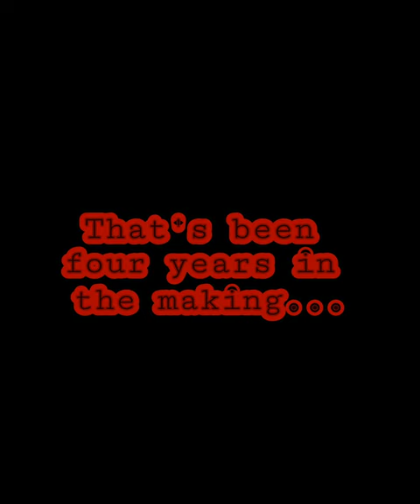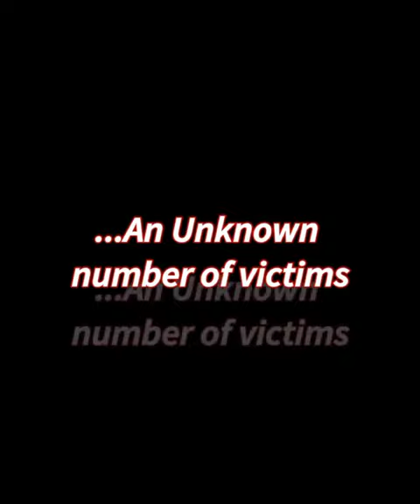Trailer: Rodney Alcala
Premiering on Christmas